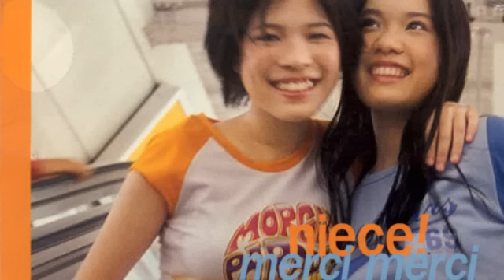ลายมือไม่สวย (Handwriting) - Niece!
Niece! Merci Merci
2000 Dojo City Corp.